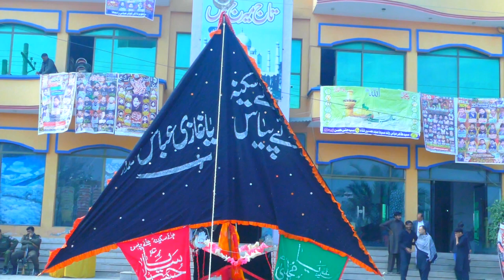Majlis-e-Aza-11-March-2024-Dawna Mandi Gujrat=1